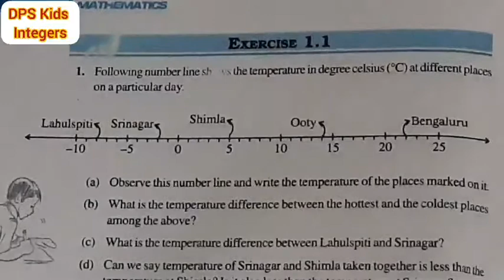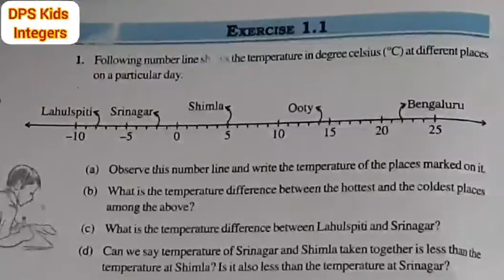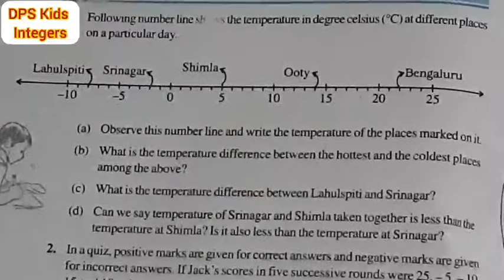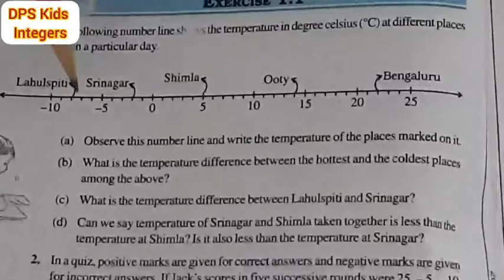Class 7-Integers(Part 2)Exercise 1.1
Maths
Class 7
Lesson-1
Integers